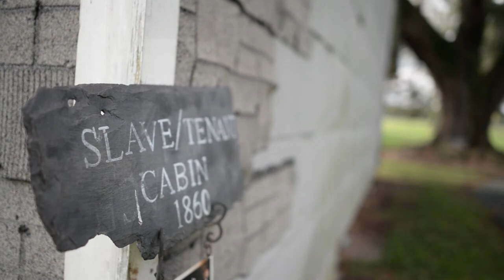Personal Recollections of the Plantation With Elvin Shields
Elvin Shields shares personal stories of what it was like growing up on Oakland Plantation based in Louisiana. He goes on to talk about the way life changed during the time of transition from slavery to tenant farming.